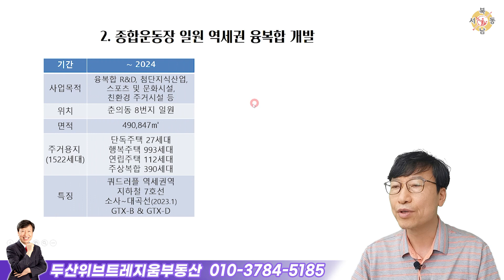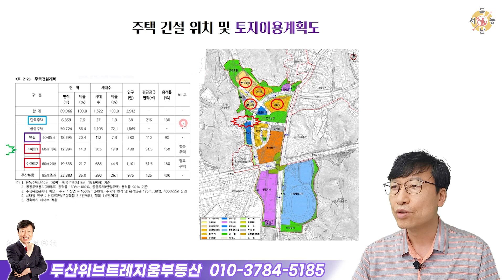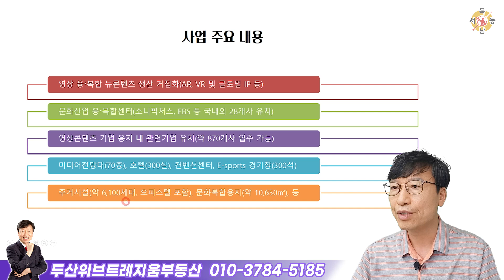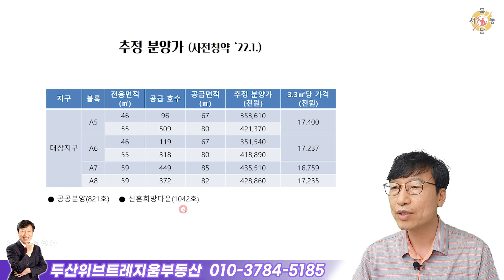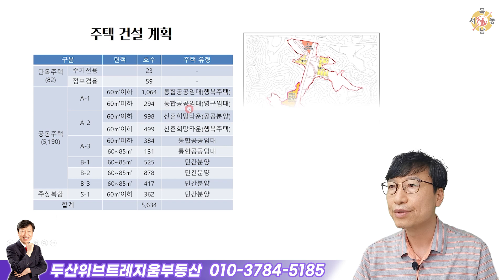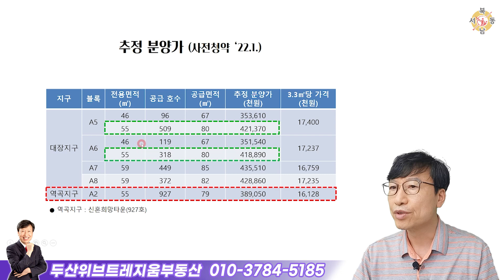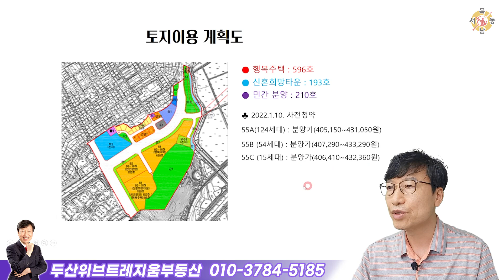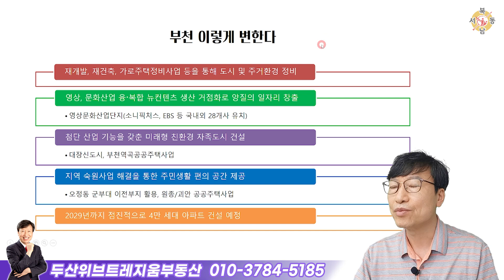부천 도시개발 사업_두산위브트레지움부동산_박중현 대표_네오비동서남북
대표/공인중개사 박중현 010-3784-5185
   부천시 도약로 177, B 109호

▶ 박중현 대표 개인채널 바로가기
     부천요기조기TV

O 대장신도시
O 역곡공공주택사업
O 부천 영상문화산업단지
O 부천 종합운동장역 역세권 개발
O 오정동 군부대 이전 사업
O 원종 공공주택사업
O 괴안 공공주택사업
O 두산위브트레지움아파트
O 부천 아파트
O 설명 자료
오늘은 부천 이렇게 변한다 라는 제목으로 첫 번째 내용인 부천 도시개발 사업에 대해서 정리해 보았습니다. 부천에서 진행될 도시개발 사업에는 도시 및 주거환경 정비사업, 대장신도시, 역곡공공주택사업, 영상문화산업단지, 종합운동장역 역세권 개발사업, 오정동 군부대 이전, 원종/괴안 공공주택사업 등이 있는데 이런 사업으로 기존의 노후 지역이 깨끗하게 정비되고, 영상문화 산업단지가 조성되어 관련 일자리가 많이 생기며, 첨단 산업 기능을 갖춘 미래형 친환경 자족도시가 건설되어 2029년까지 점전적으로 4만 세대의 아파트가 건설될 예정입니다. 서울과 인접한 부천. 기대하셔도 좋을 것 같습니다.

여러분의 가까운 친구이며, 부천 부동산의 전문가로 떠오르고
있는 박중현 공인중개사와 연결해 보겠습니다.

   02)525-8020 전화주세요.